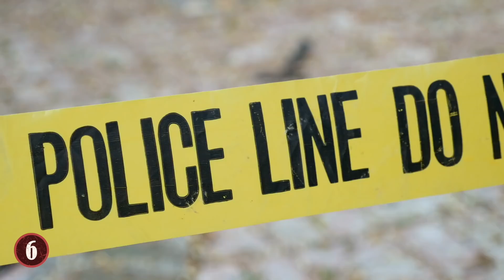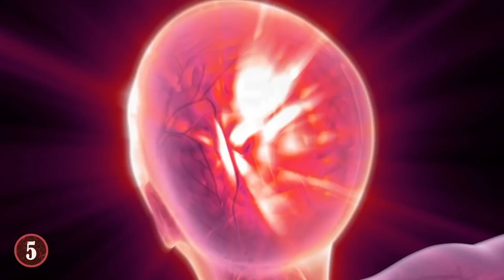9 Times Balconies Went Terribly Wrong!